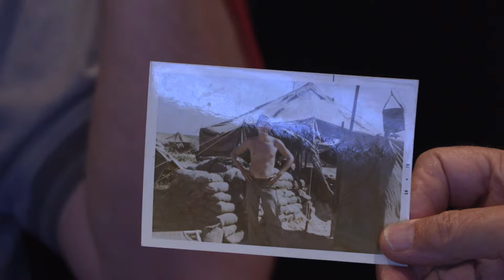Veterans History Project - Henry Lubbers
Name: Henry G. Lubbers
Dates of Service:
Highest Rank: E5
Branch: United States. Army
Conflict: Vietnam War
Unit: 11th Armored Cavalry Regiment
Awards: National Defense Ribbon; ARCOM; Vietnam Campaign Ribbon; Medal From S. Vietnam; Bronze Star
Location of Service: Vietnam
Collection #: VHP/2019/596

See more about this veteran in the Public Library of Cincinnati and Hamilton County's Digital Library